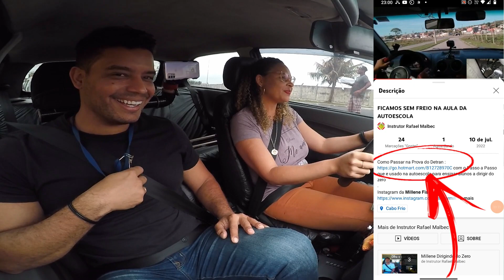Aprendendo a Dirigir Em Um Lugar Mais Fácil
Como Passar na Prova do Detran com o Passo a Passo que e usado na autoescola para ensinar alunos a dirigir do zero .